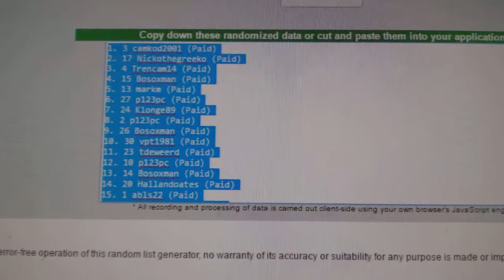Multi Randoms - C&C 7262